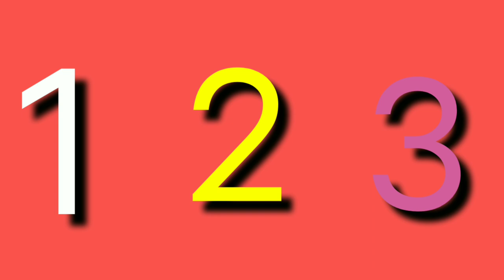Counting 1 to 10 ,1,2,3 splashing in the sea,Mano ABC Rhymes.kids channel, learn for kids with fun.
1,2,3 splashing in the sea,
456 naughty little chicks,
789 swinging on the pine,
Here comes number 10
and  angry mother  hen .
counting,
kids channel ,

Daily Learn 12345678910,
daily learn counting,
counting,
count numbers,
numbers ,
basic learning,
nursery,
kids channel,
kids learning,
cartoon channel,
baby channel,

animated video for kids, animation video song lyrics,
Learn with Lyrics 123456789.